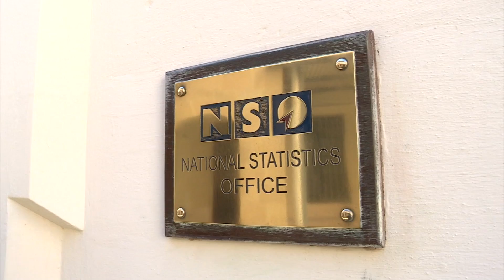Il-Gvern b’defiċit ta’ €337 miljun fl-ewwel tliet xhur